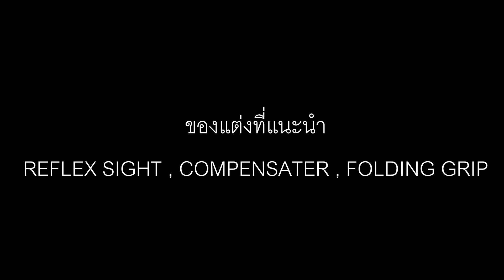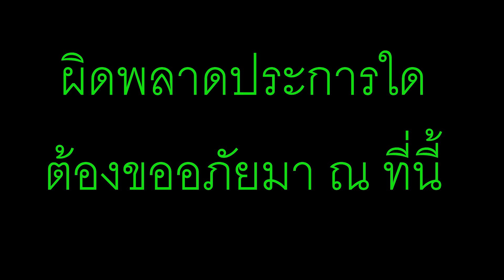Phantom Forces ไทย - Canadian M16A3 | รีวิว C7A2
ของแต่งปืนที่ใช้
OPTICS - REFLEX SIGHT
BARREL - COMPENSATER
UNDERBARREL - FOLDING GRIP
OTHER - Blue Laser

กลุ่ม LEGENDREINY สำหรับคนเล่น PF โดยเฉพาะ

Join เข้ามาเล่นด้วยกันได้ที่